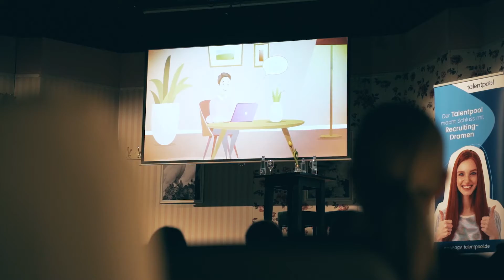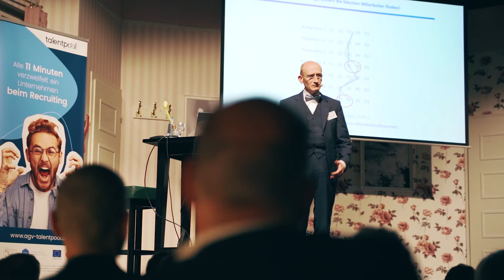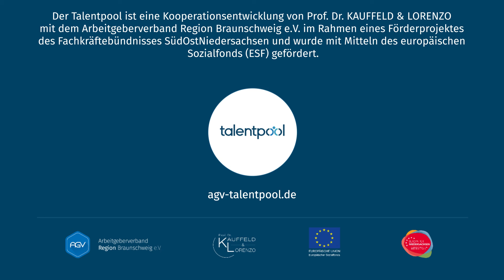"Ich talentpoole jetzt!"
Der AGV-Talentpool hat in den letzten Wochen einen sehr erfolgreichen Start erlebt: Über 70 Talente haben sich bereits registriert und uns erreichen erste Erfolgsgeschichten von geschlossenen Arbeitsverträgen. Der Talentpool ist das erste Recruitingtool, das statt auf „war for talents“ auf die Kooperationsbereitschaft von Unternehmen setzt und Talenten einen einfachen Zugang zu hunderten spannenden Arbeitgebern unserer Region bietet. Wir haben uns auf Stimmenfang im Anschluss an die Premiere gemacht. Welche Unternehmen machen mit und warum sind sie bereits dabei?! Vielen Dank an Dachdecker-Einkauf Ost eG BREDEX GmbH TEUTLOFF Technische Akademie die Baugenossenschaft und die KIM für Ihre Einschätzungen.